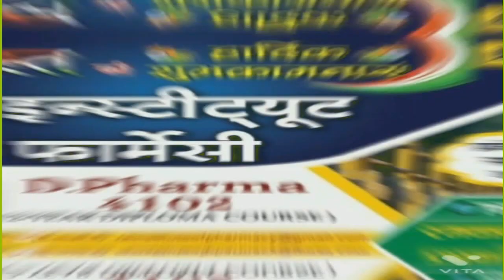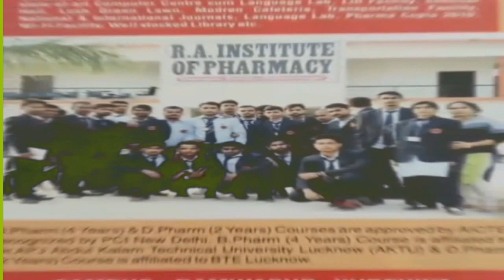सिद्धार्थनगर:नियमित तौर से वेतन न मिलने से नाराज शिक्षक शिक्षिकाओं ने किया धरना प्रदर्शन